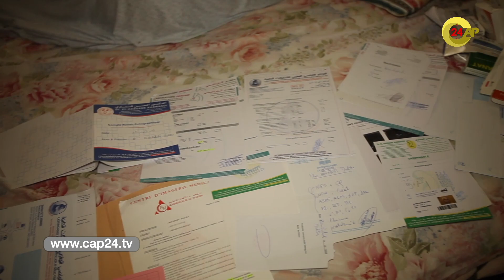السرطان والكلي ينهكان جسدها.. أم وابنها : العائلة ماعقلوش علينا وبغينا المساعدة